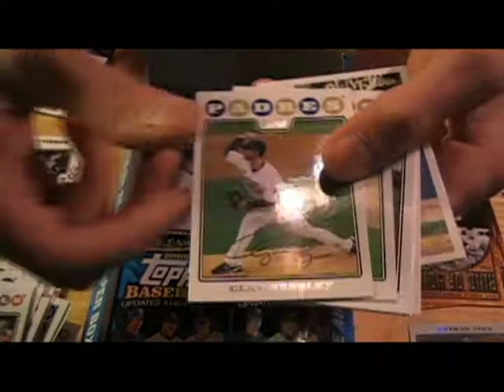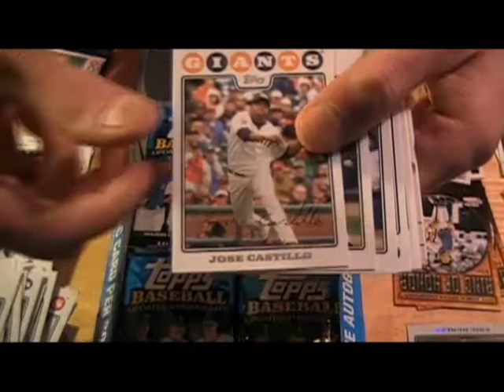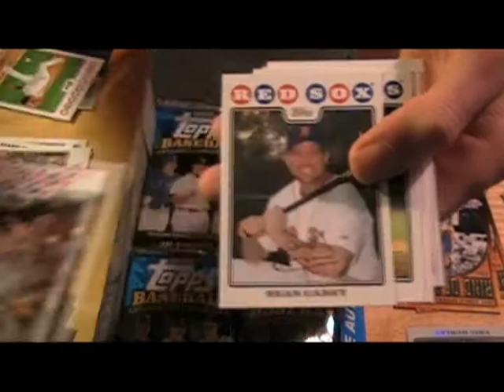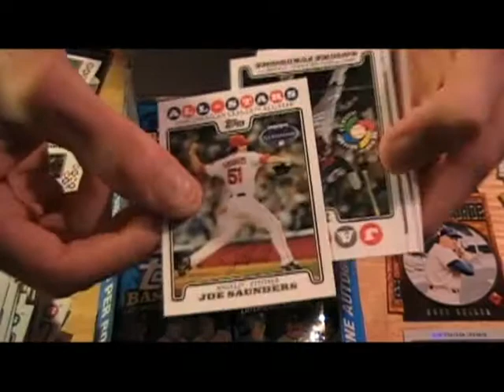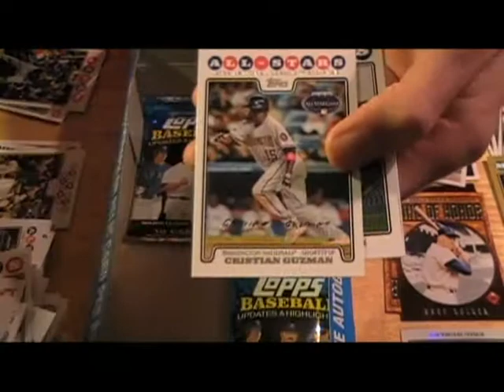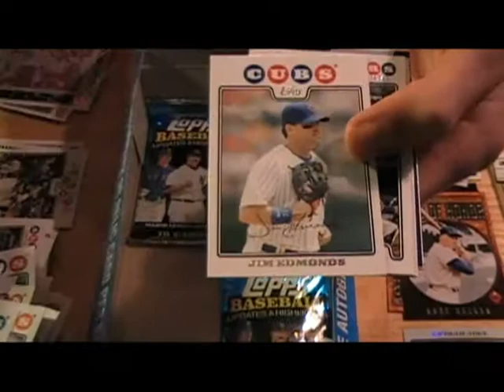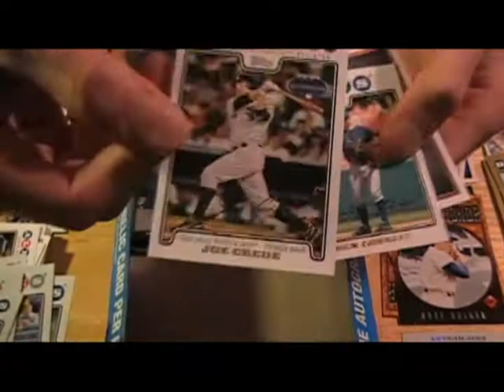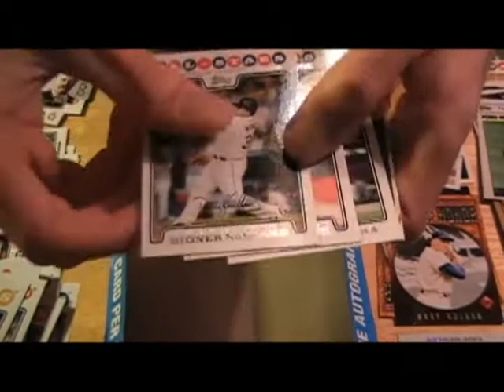2008 Topps Updates & Highlights Part 3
2008 Topps Updates & Highlights Hobby Box Bust NO SOUND - Results posted at Boxbusters.net